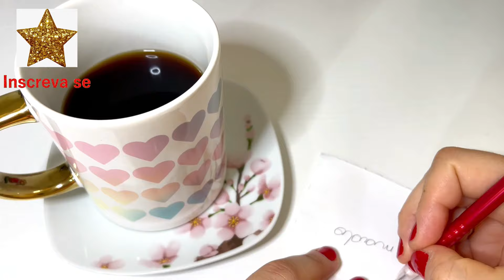❤Simpatia TIVE QUE DESFAZER !!! Ele ficou 24h no meu pé ! Meloso demais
📍Para Trabalhos Espirituais no WhatsApp 👇🏻

Me chamo Alexandra, Sacerdotisa Alta Magia cigana, Psicoterapeuta Holística (Mestre em Reiki, taróloga)  Voce esta no Canal oficial de Simpatias, magias, feitiços cigano poderosos.

ESTE CANAL E GUIADO PELA ESPIRITUALIDADE DIVINA🌟

Tags ignorem